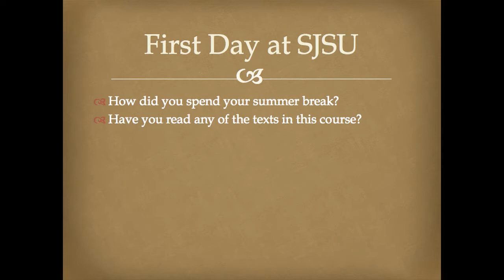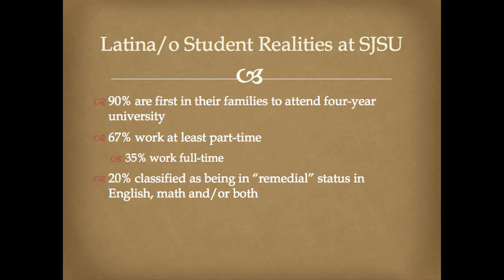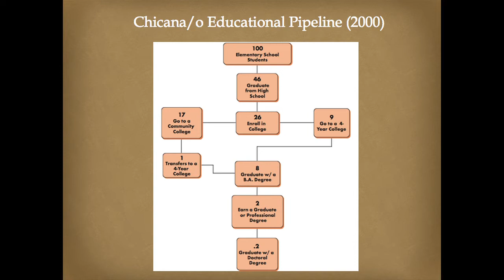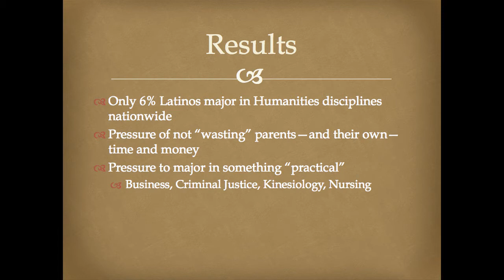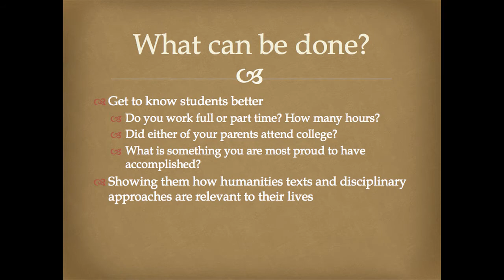IHUM Alumni Colloquium: The Politics of Pedagogy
Magdalena Barrera (San Jose State University) and Andrew Jenks (California State University) deliver a talk titled "The Politics of Pedagogy: Public Perceptions and Humanities Support in Education."

This was one of the talks in a daylong colloquium for former teaching fellows in Stanford's Introduction to the Humanities Program, called "Continuing the Conversation: Teaching Humanities for the 21st Century."